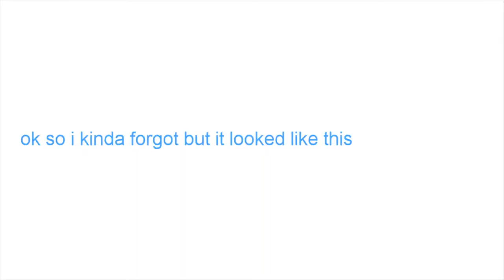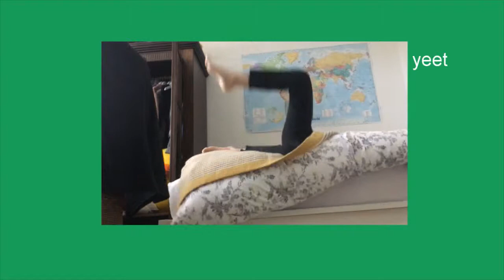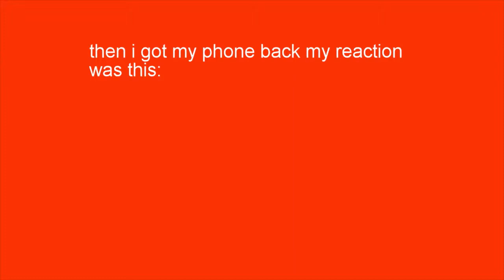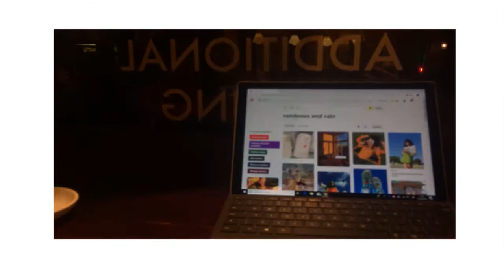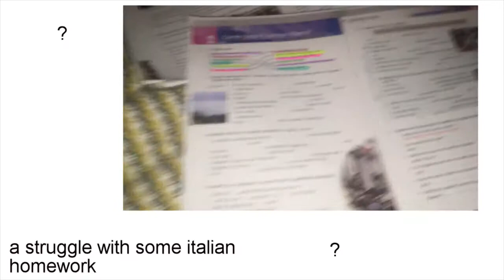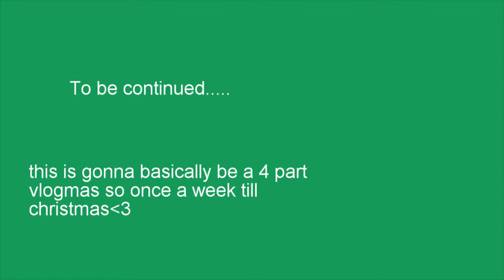VLOGMAS WEEK ONE!!! | Elle Woosnam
Heyyyy,,, Im back
Long time no see,, Im planning on doing vlogmas this year so one video for each of the four weeks, which going by my sporadic upload schedule is rather ambitions but we'll see:))
Merry christmass
Elle xx